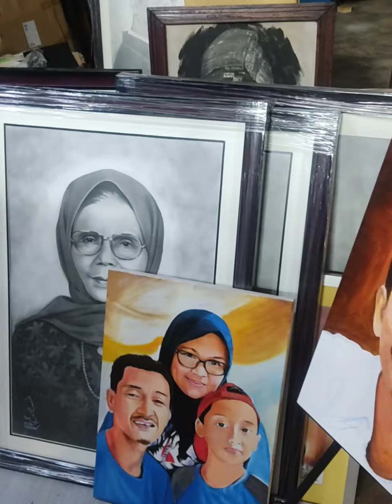Chapter One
oleh; Zahrullail Ghazali